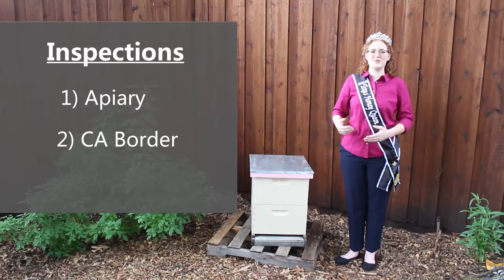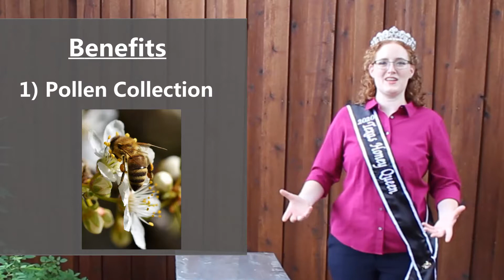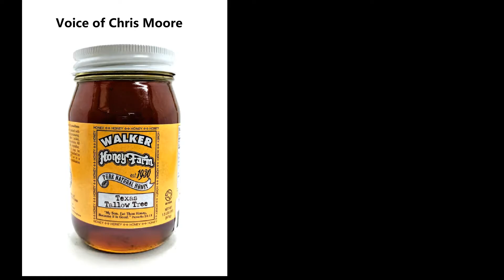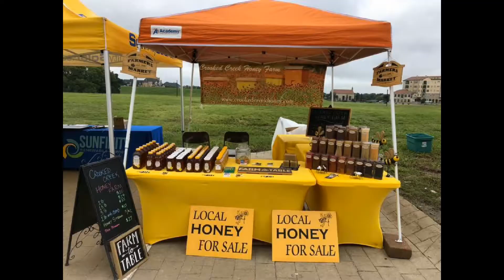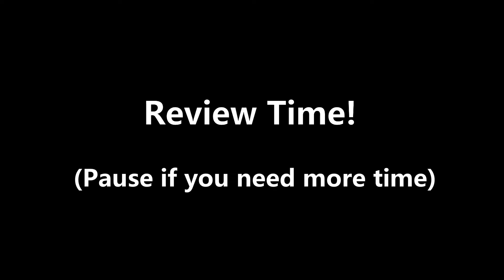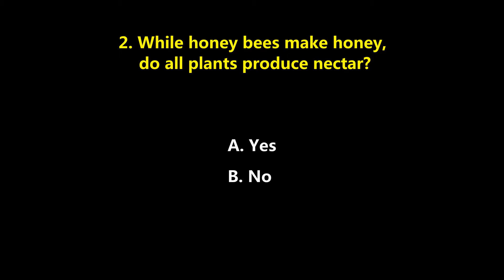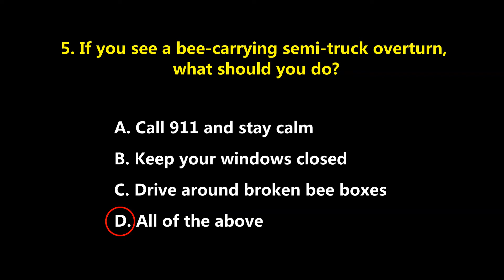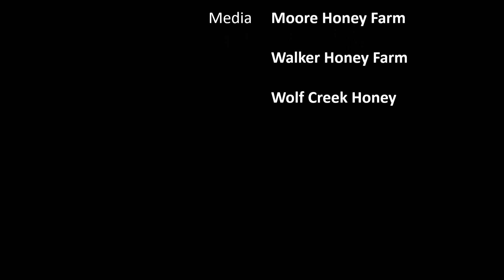How Migratory Beekeeping Helps You - A Honey Bee’s Vacation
By watching this all-encompassing look at migratory beekeeping, you will learn how honey bee pollination impacts your life, official inspection process, risk/benefit analysis, and more!

You will hear three commercial beekeepers share their passion and experience in preparing for and traveling to orchards across the country. Crops pollinated by honey bees include almonds from California, canola, and clover from North Dakota,  tallow, cotton, watermelons, cantaloupe, and zucchini from Texas.

TIMESTAMPS
Impact & Importance of Honey Bee Pollination - 0:00
Who are Migratory Beekeepers? - 3:22
Official Inspections - 4:59
What are the Benefits? - 6:20
What are the Risks? - 8:22
Best Practice Tips - 9:08
Review Quiz - 9:38

The Texas Honey Queen Program exists to promote bees and beekeeping throughout the State of Texas and the community. We are available for appearances at large events and we give presentations on honey bees, hive products, and more.

🔷 Get honey recipes
🔷 Learn more about bees
🔷 Get tips and tricks on how to use hive products in your daily life
🔷 Follow our journey in promoting the beekeeping industry

Fun Fact: An average semi-truck can safely carry 408 beehives!